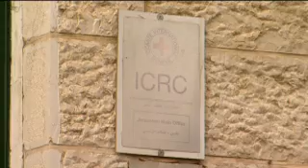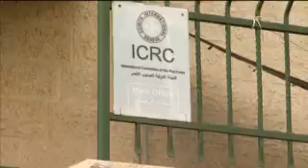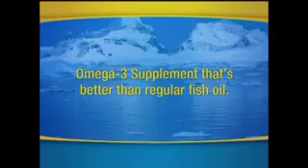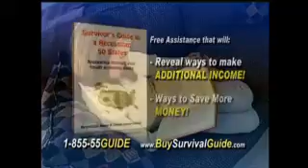CBN NewsWatch: March 25, 2011 - CBN.com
On Friday's CBN Newswatch with Lee Webb and Wendy Griffith: On Friday's CBN Newswatch: Nuclear dangers grow in Japan after a possible breach, a look at how Christian women should define beauty, continued violence against Syrian protestors, and more... The Christian Broadcasting Network CBN